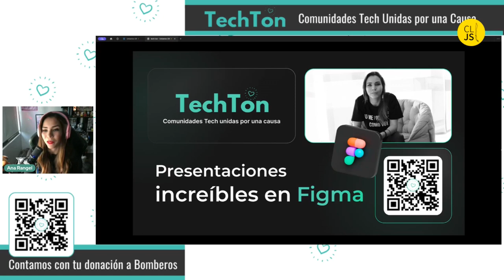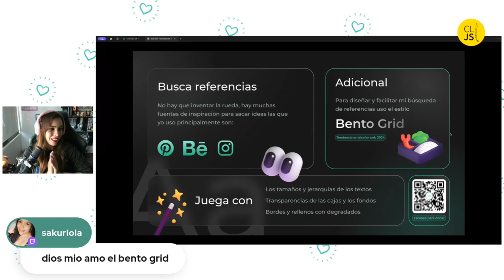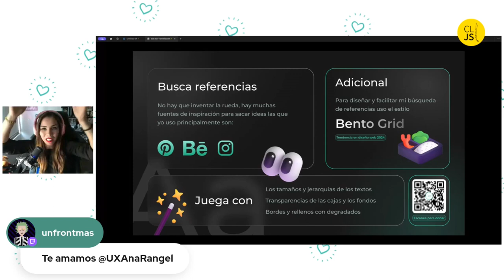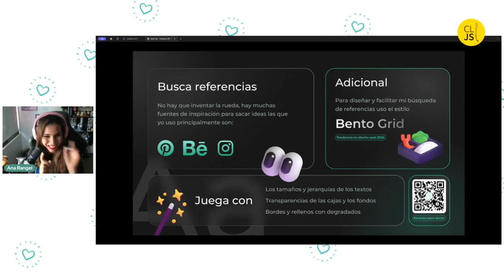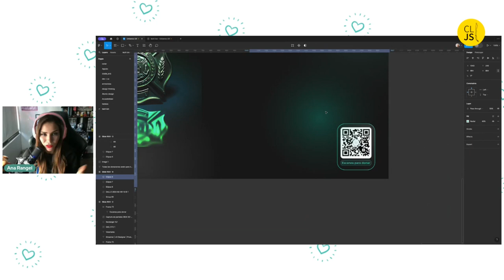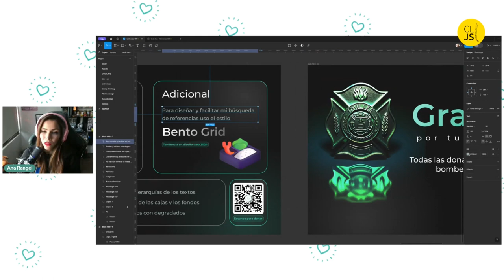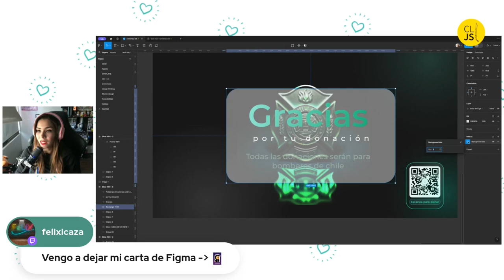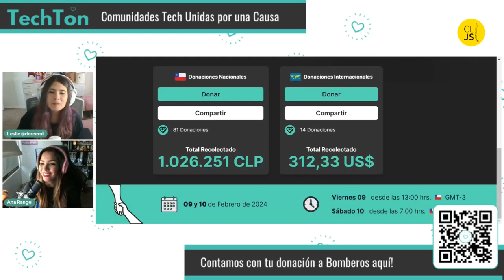Presentaciones increíbles en Figma - Ana Rangel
Sobre Ana Rangel:

UX Lead & Product Designer